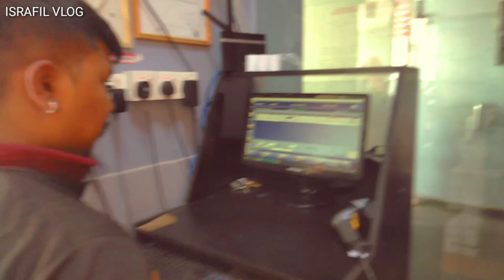CAR WORK SHOP JOBS 🔥 IN SAUDI ARABIA | CAR SARVICE CENTER MECHANIC INTERVIEW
Facebook page 🔺/ ISRAFIL VLOG//
Instagram page 🔺 /ISRAFIL VLOG//
YouTube channel 🔺 /ISRAFIL VLOG //

details

Is video mein bataya Gaya Hai dikhaya gaya hai kar mechanic aur kuchh road ke bare mein

सऊदीअरबिया का पार्क

सऊदीअरबिया में गाड़ी सर्विस

सऊदी अरब में ड्राइवर को कैसा रूम देता है

सऊदी अरब का नया मस्जिद

Is video mein bataya gaya hai aur dikhaya gaya hai ki Saudi Arabia ka sabji Market Kaisa hota Hai
house driver
Saudi Arabia Riyadh gold market Bata
gold market
Saudi Arabia gold market
Saudi Arab Sone Ki dukaan
Riyad gold market
Saudi Arabia electronic market
Saudi Bata market
Saudi Arab Mein sabse sasta Sona kahan milta Hai
                          Thank you this
                          videowatching 🌹